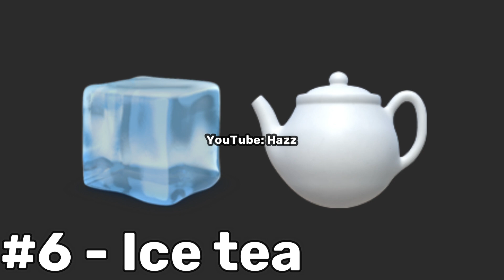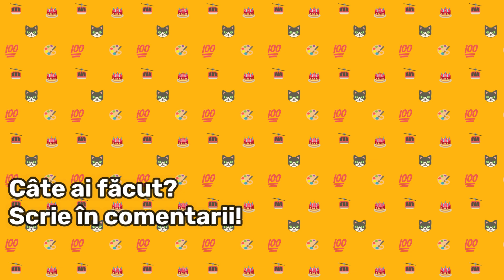Ghicește Băutura după Emoji - Ghicitori și teste cu emoji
Salutare! Astăzi te provoc cu un test de creativitate! Ghicește ce băutură se ascunde în spatele emojiurilor. Mai exact, ai 15 puzzle-uri cu diferite emoji, fiecare puzzle desemnând câte o băutură (fie brand, fie nume generic). Trebuie să deduci ce poate să însemne în timpul limită. Numără câte ai făcut și scrie în comentarii. Baftă!

Indiferent câte reușești să faci, important este să te distrezi! Avem pentru tine multe alte teste pe canal, pe care le poți încerca chiar acum!